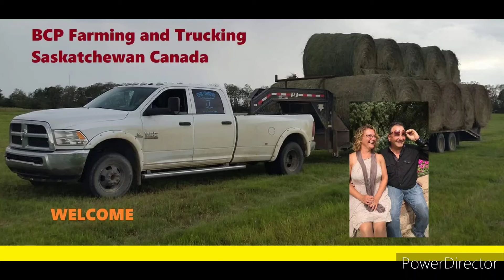-28 Energy Free Water Tank, & More Calves